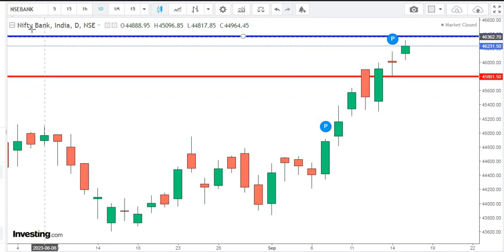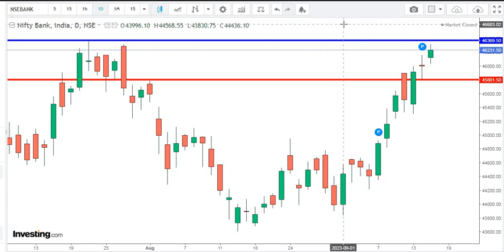nifty 50|Bank nifty |stock market |nifty live |17 sep 2023|RVs STRATEGY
दुनिया का कोई भी Chart पढना सीखें सिर्फ 30 मिनट मे

My Intraday Trick & Indicators

Buy / Sell  कब करें ?
कितना SL लगाए ?
SL कैसे खिसकाये ?
कब ignore करें Trading?

सब कुछ सिर्फ 30 मिनिट मे समजे।

कब आयेगा ऊपर लोट कर,
कब तक गिरावट जारी रहेगी ?
क्या वापस Bear Trend शुरू हो गया,

can any recovery possible ,
bounce back,new rally,
nifty prediction,

VIEW ON NIFTY BANK & NIFTY
CATEGORY : LEVEL IN NIFTY BANK & NIFTY

nifty analysis, nifty view, nifty me trading kaise kre, nifty me investment kese kre, nifty me safe tarde kaise kre, weekly updates,Technicalanalysis, support and resistance for nifty
ट्रेडिंग रणनीतियाँ,
 निफ्टी बैंक ट्रेडिंग रणनीति,
 निफ्टी विश्लेषण,
 निफ्टी में सही ट्रेड कैसे करे,
 निफ्टी 50 बैंक निफ्टी स्तर,
 निफ्टी बैंक पर देखें,

silver bullish,
silver bearish,

silver Analysis,
Silver future,
silver chart,

Aapke level
सिल्वर ट्रेडिंग,